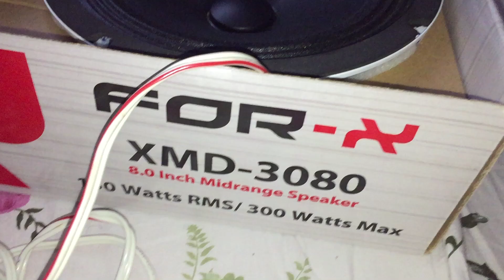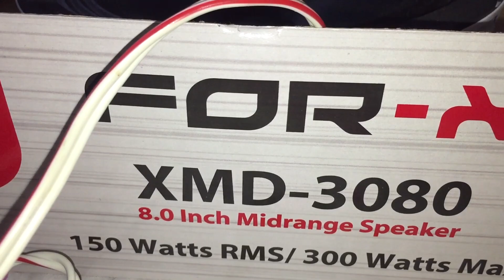For-x XMD 3080 150 RMS Midrange Ses Testi V2